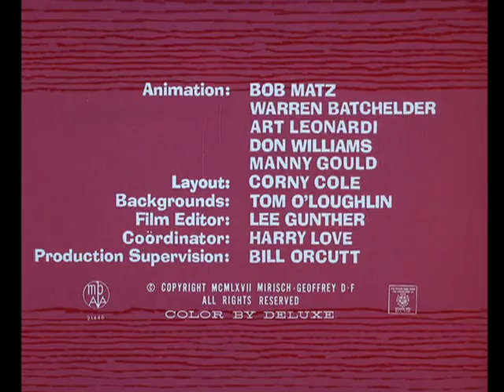027 Pink Posies Apr 26, 1967